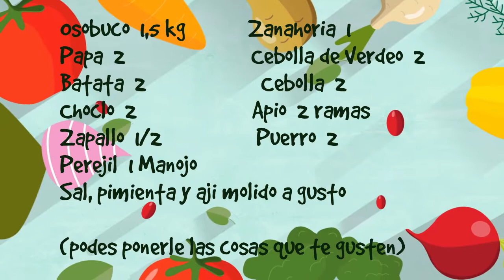🍲 TUVE QUE HACER PUCHERO CON LO QUE TENÍA...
Realmente se me pasaban los choclos y recordé que tenía osobuco en el freezer... No lo dudé y arrancamos con un puchero, pero no tenía muchas cosas en casa. Espero que les guste y me cuenten como lo hacen o como le dicen en sus casas.